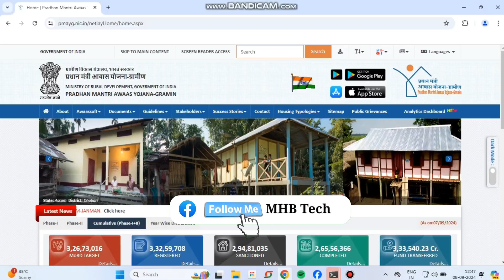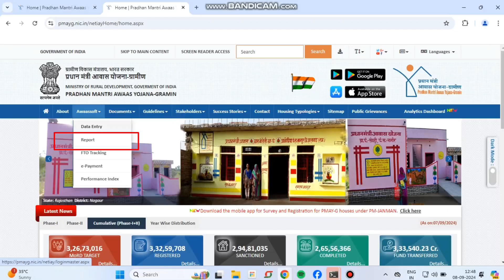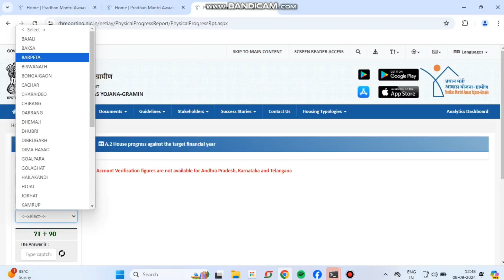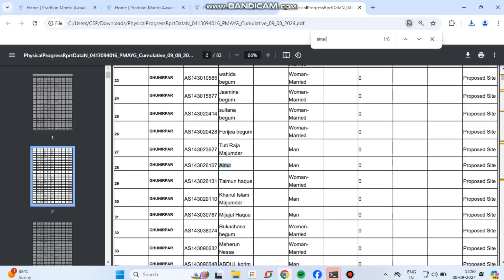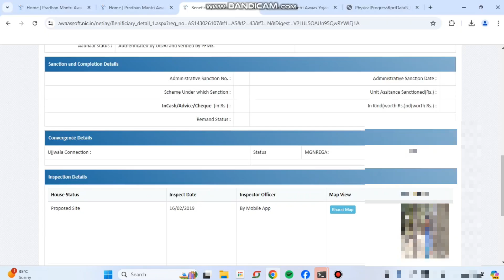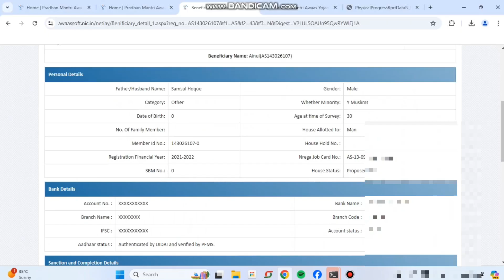Pradhan Mantri Aawas Yojana Job Card Payment List|| Mgnrega Pmay-g payment Check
Hello Friends welcome to Mhb Tech YouTube channel Friends ajkay iss video mein app lugun ko yeh Jankari milega ki kaysay app apnay Pmayg kay mokan kay Job Card Number kaysay Find koray and job card kay payment list kaysay nikale